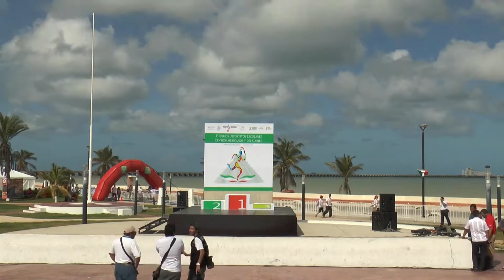Jornada de Triatlón JEDECAC 2015